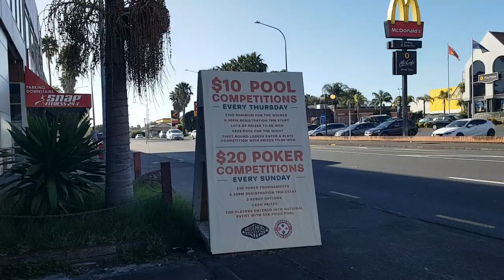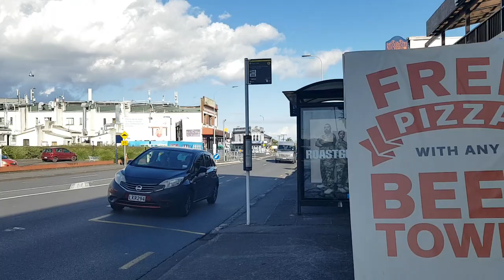Mount Albert Road | Royal Oak | Auckland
NZ Street & Parks will walk around the Mount Albert Road at Royal Oak area in Auckland.